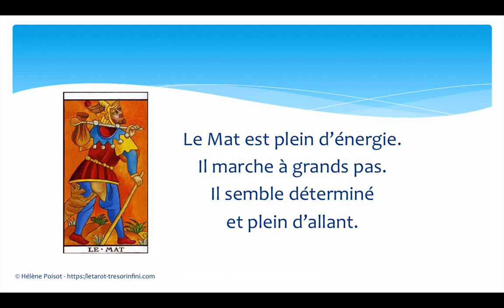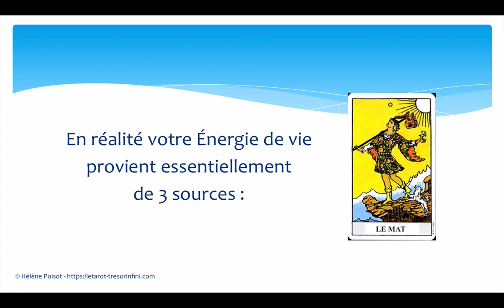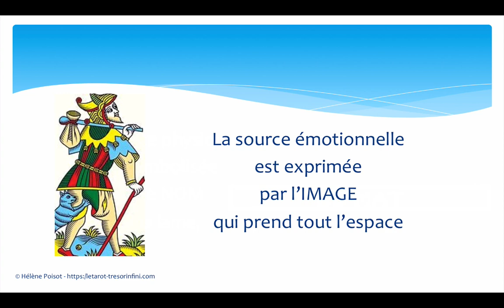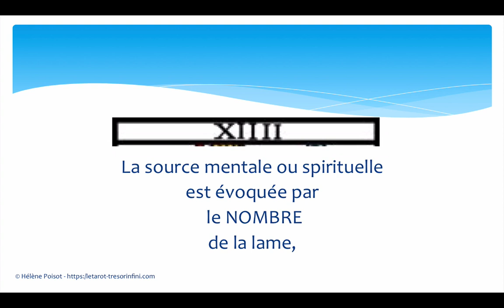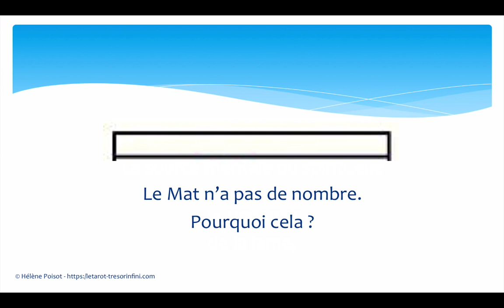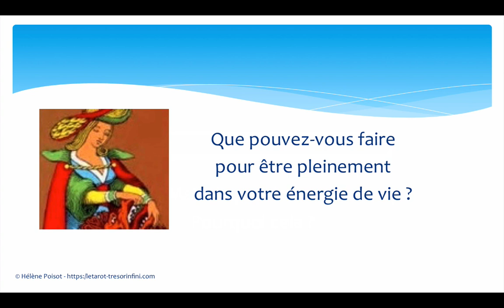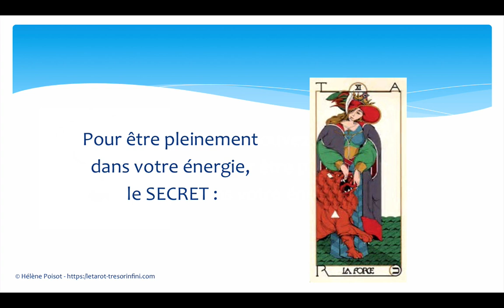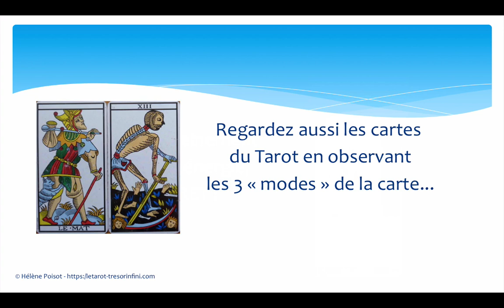Le Mat et l'énergie de vie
Êtes-vous plein d'énergie ? Vous allez voir dans cette video, 3 sources d'énergie à explorer...

Qu'en pensez-vous ? Je serais ravie de répondre à votre commentaire, là en-dessous

Helene Poisot, Psychologue et Tarologue, créatrice du blog : Le Tarot, un Trésor infini